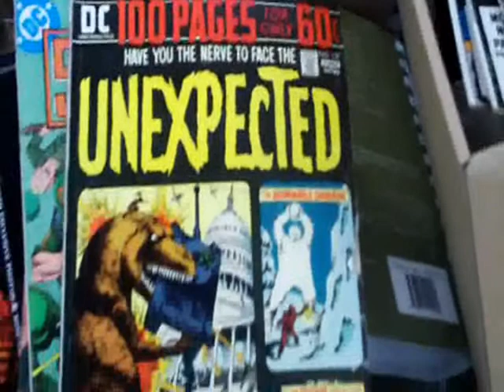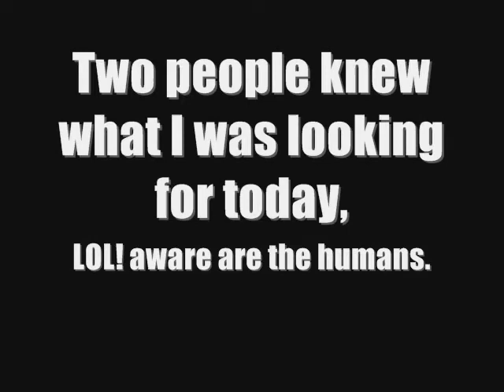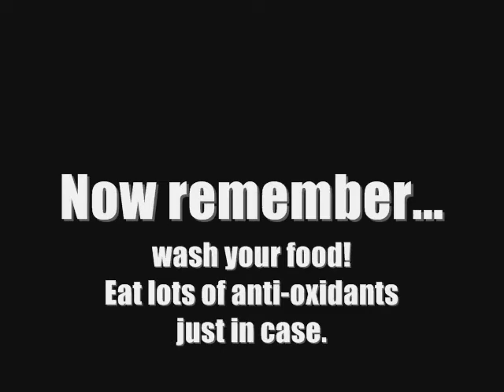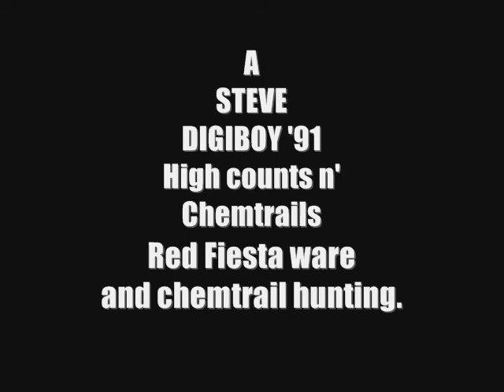Radiation all around us, chemtrails and counting rads! Vancouver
Sort of a quick mash-up of my OWN footage and one pic of my TV that happened to be on when I was showing how it went B/W. :o)
People who cop-out and call these fake/hologram planes should get better camera's before freaking out over something quite funny to most. Camo maybe but fake only if you want lots of hits and the trails to continue for ever.